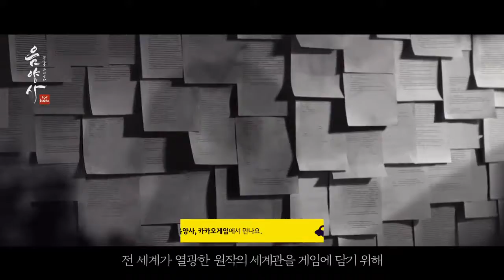IU 陰陽師for kakao手遊 全身新作篇 廣告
2017  아이유   카카오게임 음양사 혼신의신작편